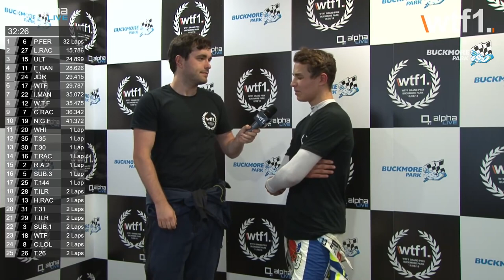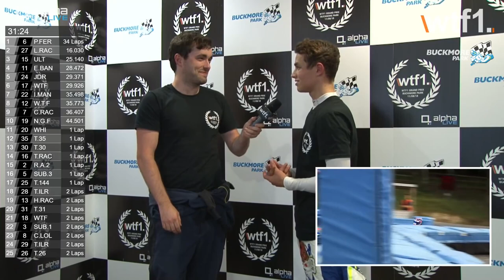WTF1 Grand Prix 2018 | Buckmore Park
Join Matt Gallagher and the WTF1 team in their first ever Grand Prix with special guest drivers Lando Norris & Kelvin van der Linde!